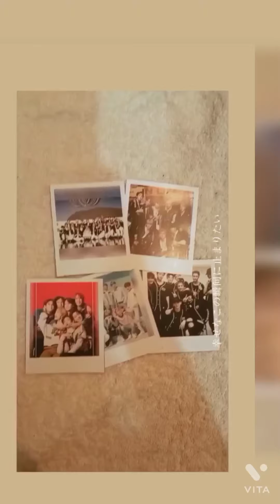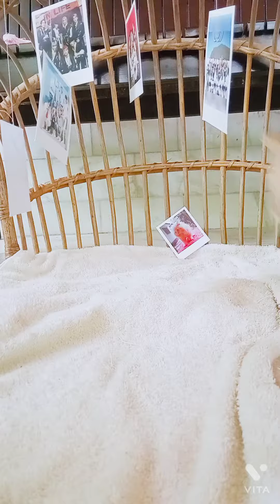Story of TANIE choosing his Bias!(ft.EXO, BTS, STRAY KIDS, GOT7, NCT)